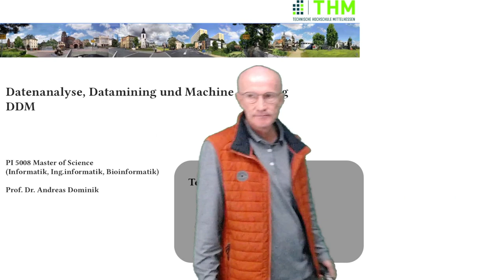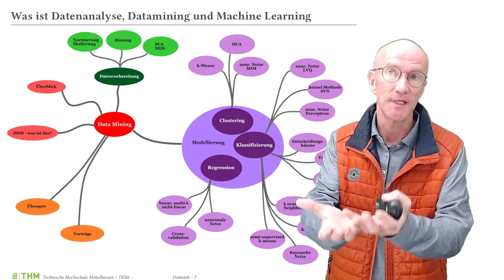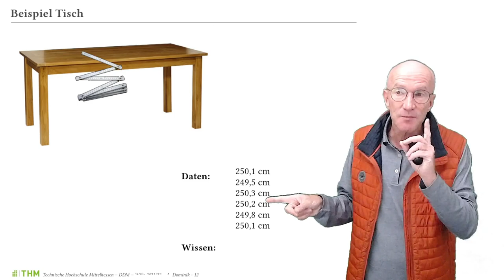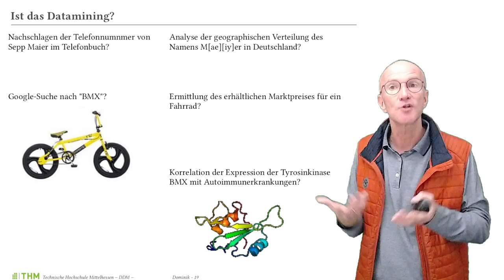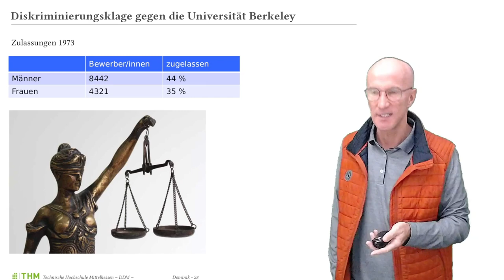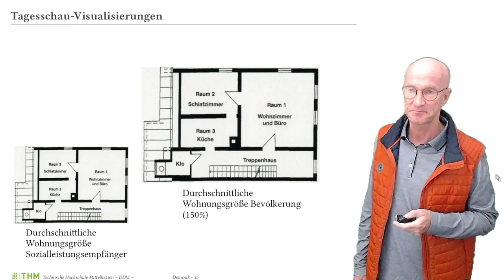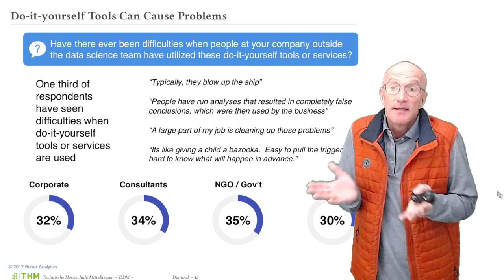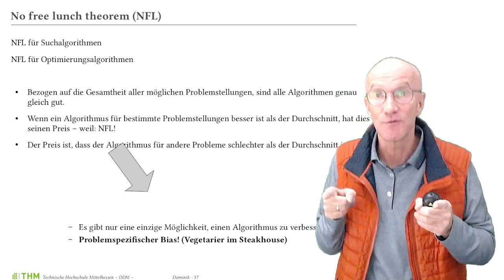Datamining Vorlesung 01: Intro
Videos zu meiner Vorlesung "Datenanalyse, Datamining und maschinelles Lernen " an der THM Gießen, die natürlich nur mit Skript, Präsenzvorlesung und Praktikum vollständig ist.